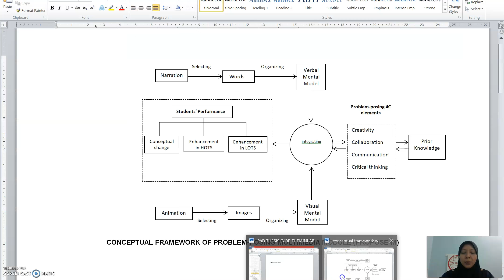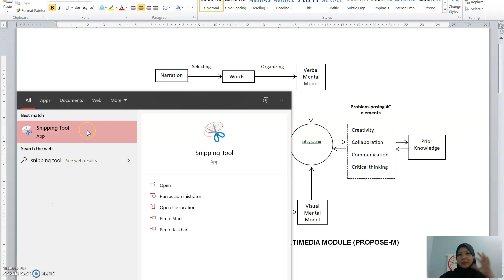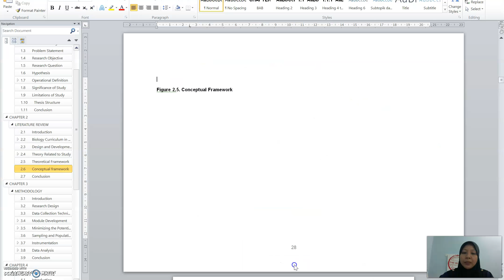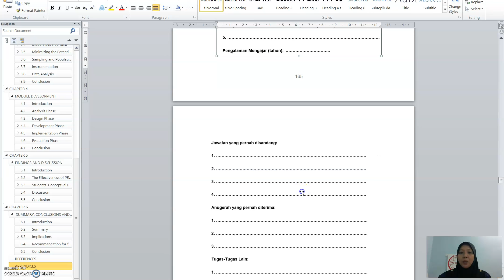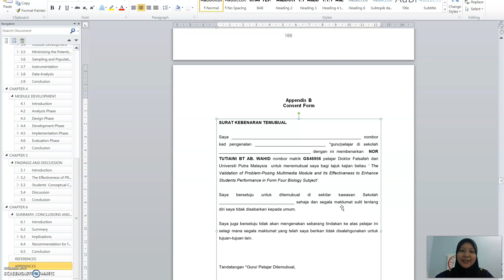Bagaimana snipping tool boleh membantu anda dalam penulisan thesis or non thesis?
Sensei share kaedah mudah untuk copy paste document di dalam appendices. Ini berguna terutamanya buat anda yang sedang menulis tesis. Bagi yang tak menulis tesis pun boleh guna snipping tool ini untuk crop dan coppy paste dengan lebih mudah mana-mana bahagian skrin, dokumen atau diagram.

Semoga bermanfaat!